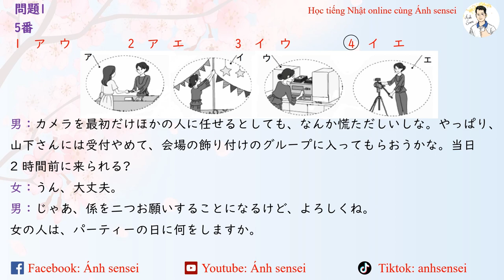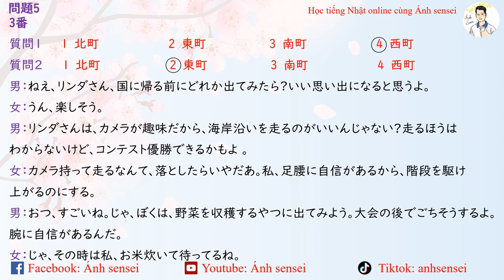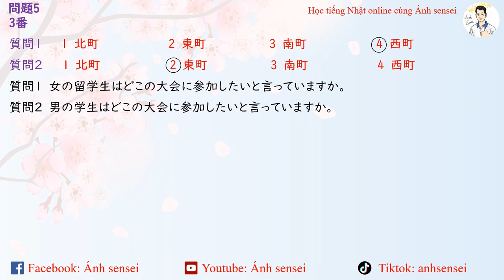Choukai JLPT N2 12/2019 (Script) - Script đề thi JLPT Nghe hiểu N2 12/2019